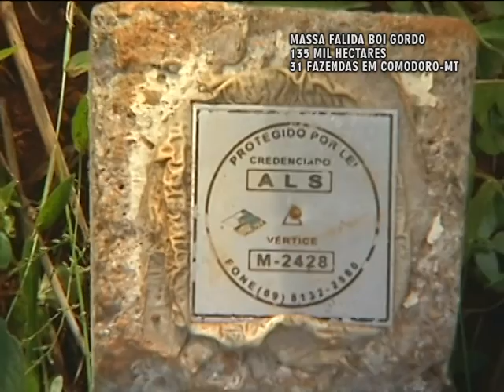MASSA FALIDA BOI GORDO 09